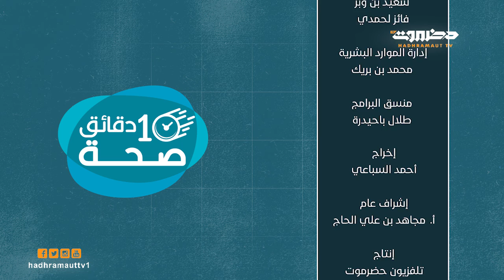عشر دقائق صحة | صوم الأطفال - الحلقة 4